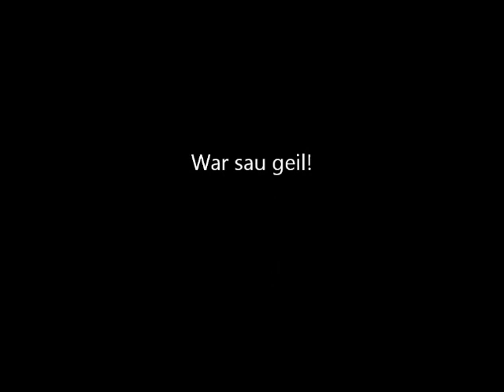The Rookies - Freeskiing, Boarding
Driver: David Netsch, Leon Stanislawski, Leon Römhild, Bene Raitmeir
Kamera: Felix Wunderlich